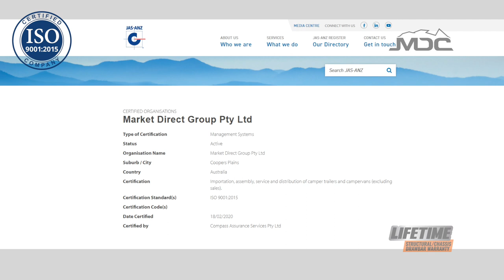ISO 9001 Accreditation MDC Camper Trailers & Offroad Caravans - Masterclass #130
Masterclass #130 - ISO 9001 Accreditation MDC Camper Trailers & Offroad Caravans

MDC MASTERCLASS is a Series of Short Informational Videos, How To's, Tips and Tricks for using MDC Camper Trailers and Offroad Hybrid Caravans.

We will try to make more masterclass of it!

*Specifications may change in subsequent production models. Please check current specifications with your salesperson.